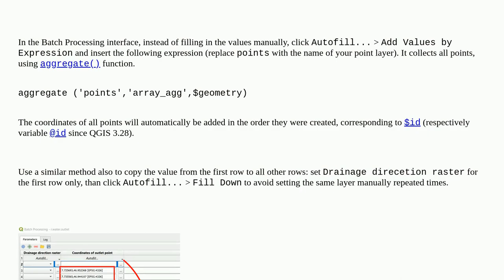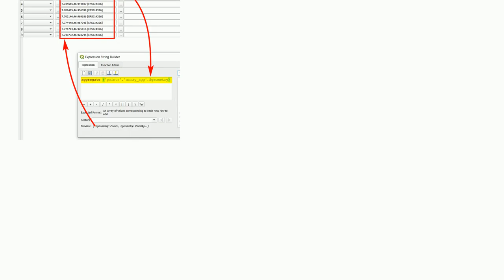Filling in attributes from a different layer in QGIS batch mode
A special thanks goes out to the community

  batch expression qgis aggregation array